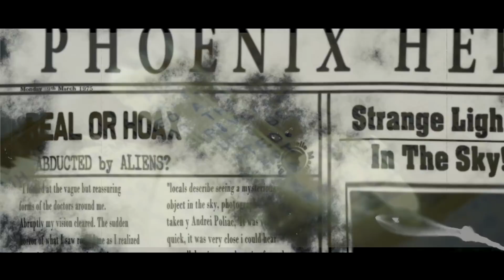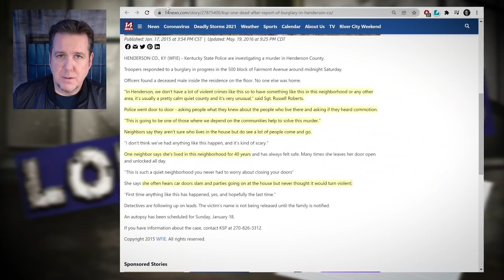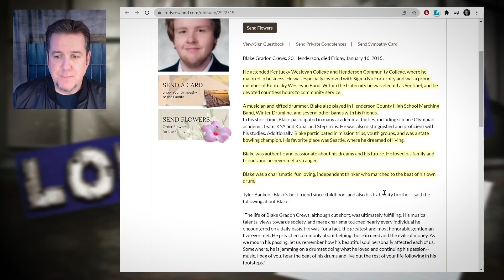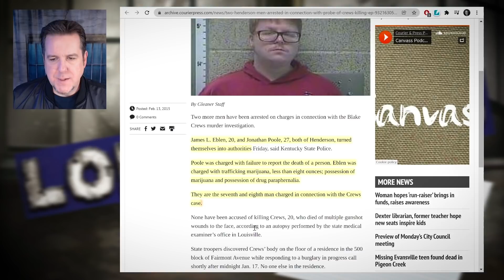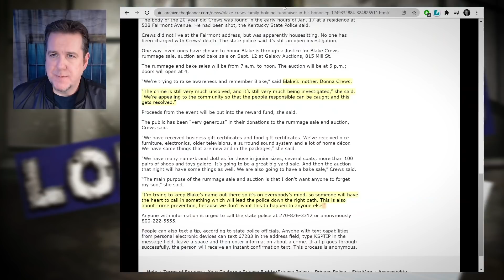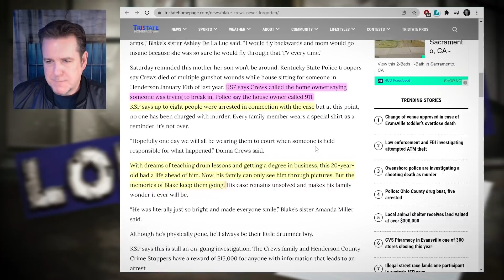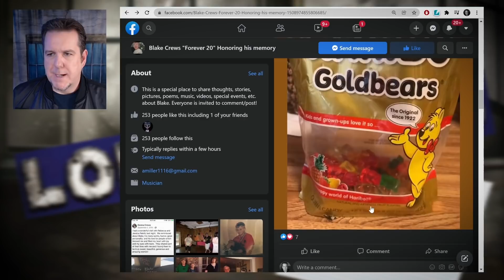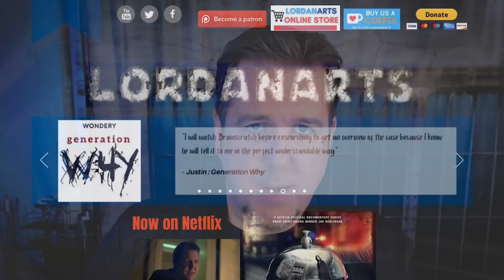BrainScratch: Justice for Blake Crews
Anyone with knowledge of this case is asked to contact Kentucky State Police Post 16 at or anonymously at .